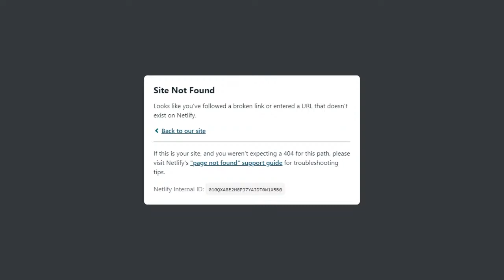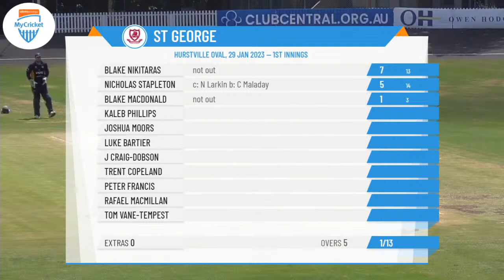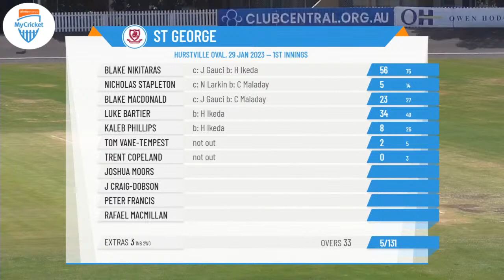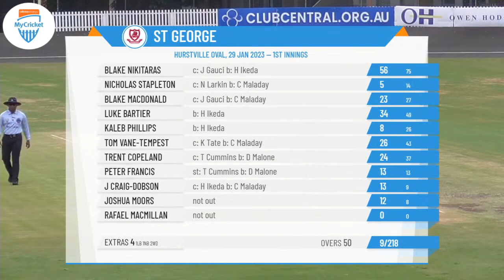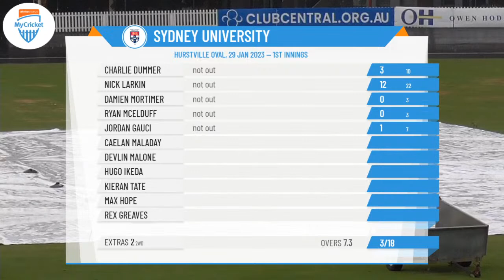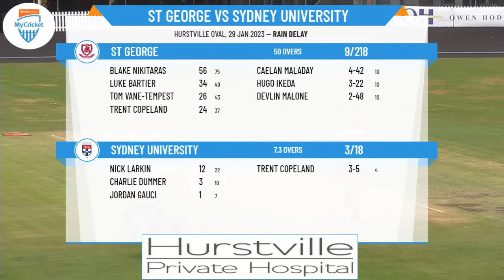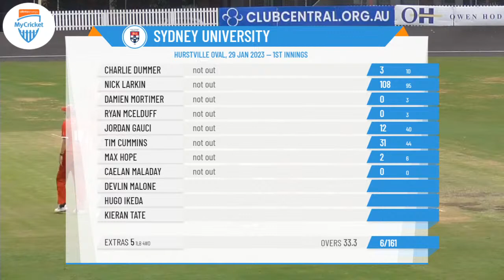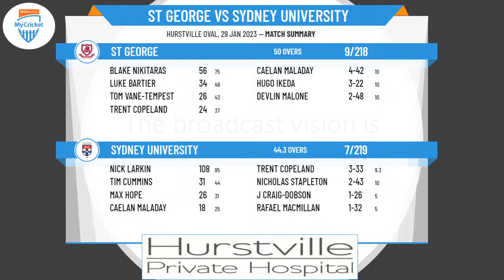NPC First Grade Limited-Overs Cup - Finals Round 1 - St George v Sydney University